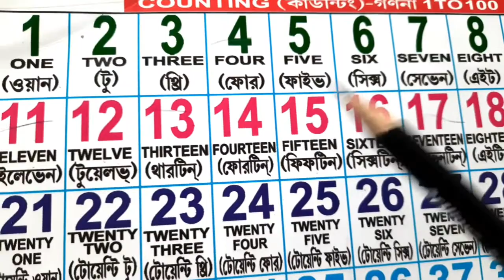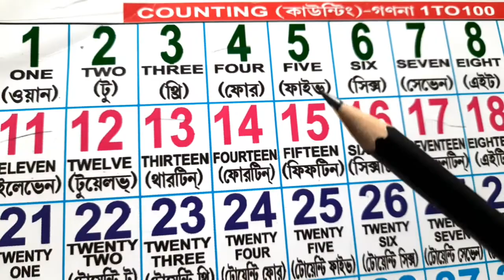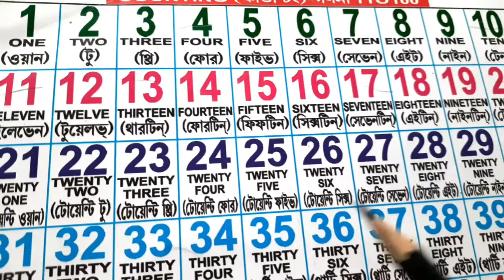বাচ্চাদের 123456 মনে রাখার সহজ কিছু পদ্ধতি || how to teach 12345 to children? Khudeder Prithibi